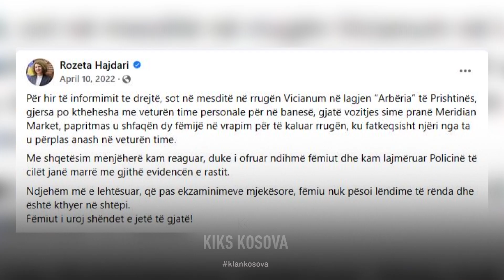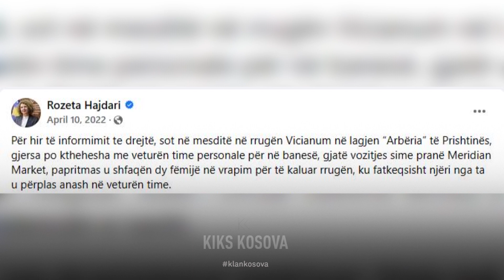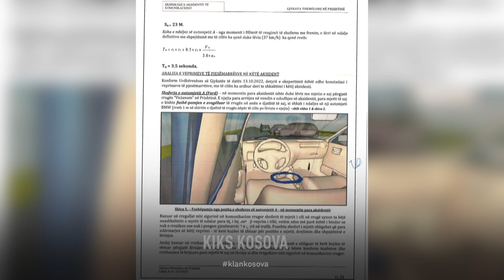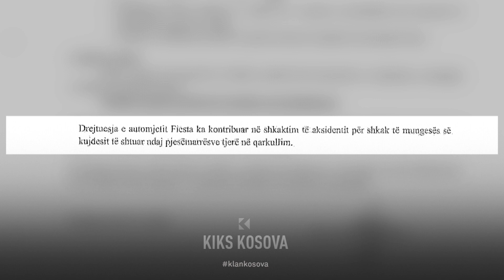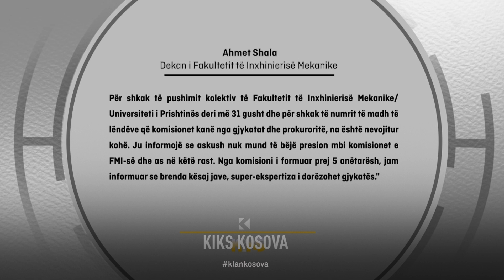Rasti i “përplasjes” së fëmijës në veturën e ministres Hajdari rrezikon të “përplaset” nga gjykata